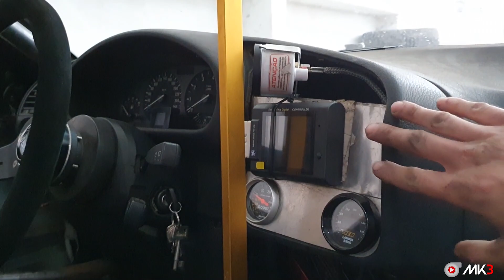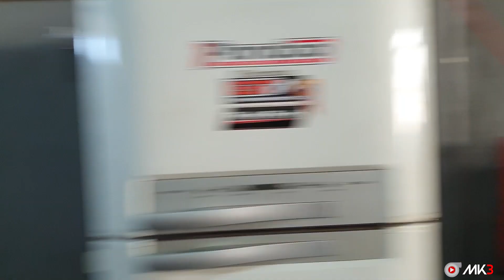Motor de SKYLINE na BMW de DRIFT! Como é montada? By Gt Performance Parte 2.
Saaaaaaaaaaalve rapaziada, beleza?
Hoje temos a segunda parte do vlog de dentro do galpão da By GT Performance, mostrando mais alguns projetos e a BMW de DRIFT com motor de Skyline!
Querem um conselho? Se inscrevam que tem muita novidade vindo aí! Muito turbo e muito carro do jeitão que a gente gosta!